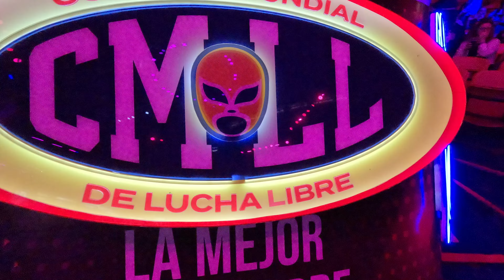Mexico City LUCHA LIBRE, BIKE tour, MICHELIN star tacos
In this Mexico City vlog let's explore Mexican wrestling with LUCHA LIBRE, see the city and it's amazing architecture on a bike tour and then eat tacos at a Michelin Star taco stand!

🥳TRAVEL WITH ME! Mexico City Group Trip **IS POSTPONED**

📖 Read the blog post that goes WITH this video

💥KEY TRAVEL NOTES + RESOURCES 📝

🌮 Find the taco stand: Taqueria El Califa de Leon

💤 See top hotels in Mexico City by TRAVELER rating

🏠 See top HOUSE RENTALS and APARTMENTS in Mexico City

💥 MORE…

🙋🏻‍♀️Let’s CONNECT!

0:00 What’s in this video
0:20 Intro
0:30 Lucha Libre
2:03 Biking around Mexico City
4:16 Skip the exercise and eat brunch at Madre Cafe
4:33 Michelin star taco stand